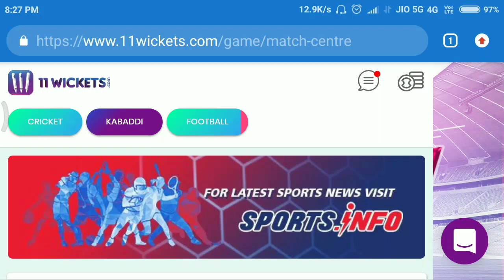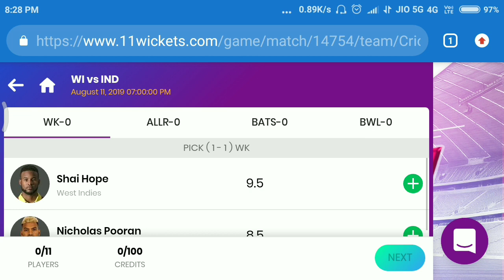11wickets.com se paise kamao bina koi jhanjhat ke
special tech.

AMIT KUMAR